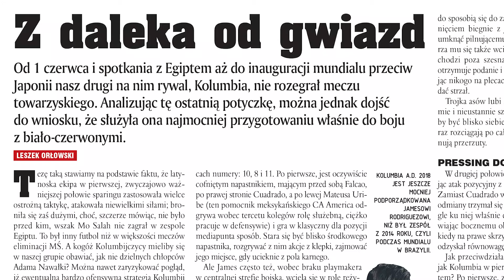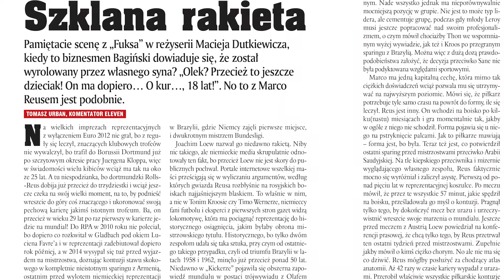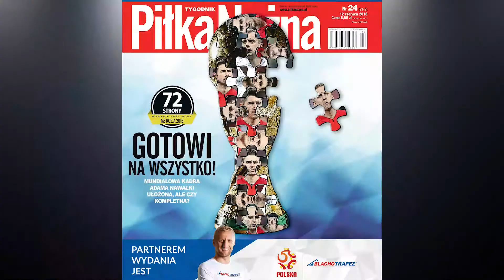Zapowiedź Tygodnika Piłka Nozna nr 25/2018